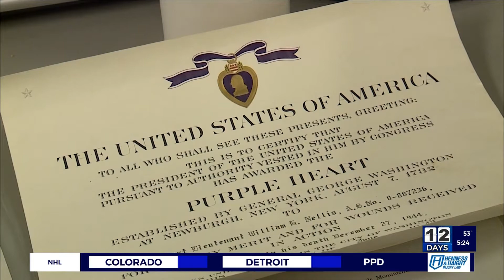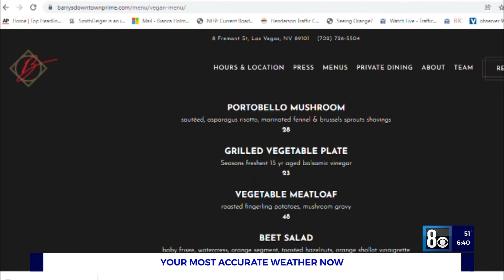Bianca Holman Reporting Winter Reel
Various morning and noon live hits.
Packages
Stateline Expansion 1:18
History of Nellis AFB 2:55
Veganuary 7:04